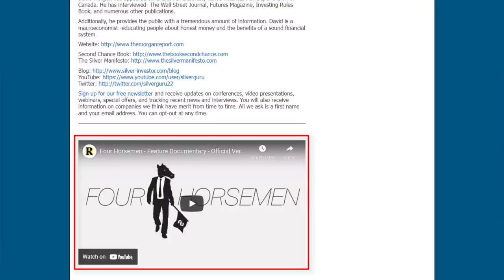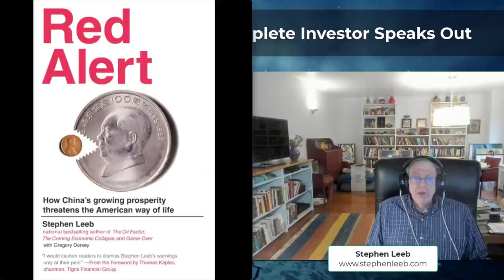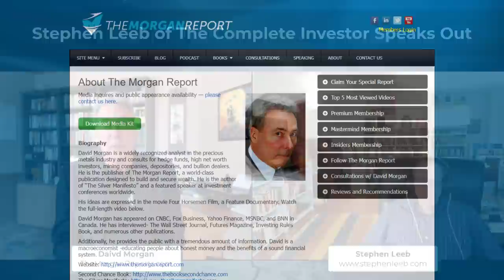Stephen Leeb of The Complete Investor Speaks Out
Stephen Leeb, Ph.D. is the Chief Investment Strategist of The Complete Investor and Real World Investing.

Watch this video on Stephen Leeb of The Complete Investor Speaks Out, then please share with your friends and family on social media and use the caption Stephen Leeb of The Complete Investor Speaks Out